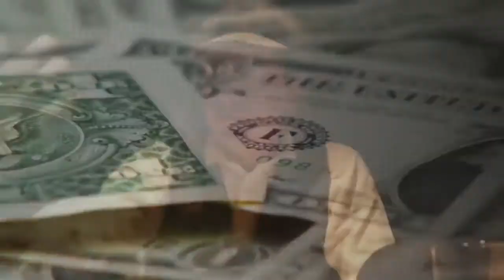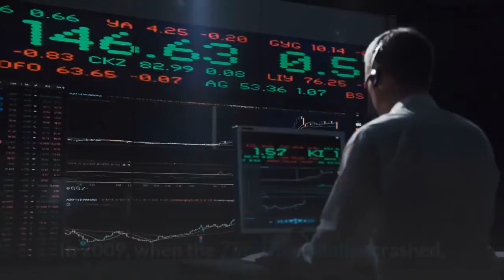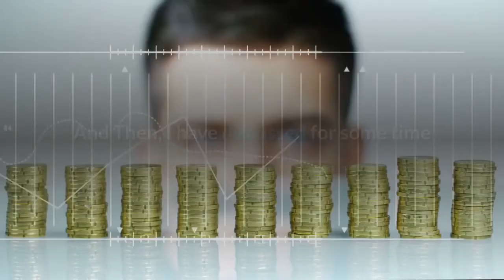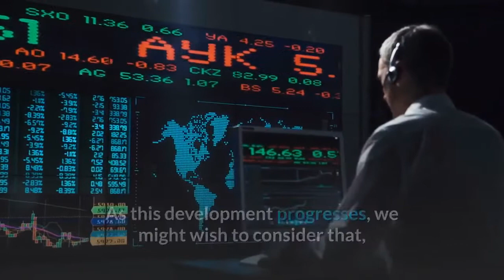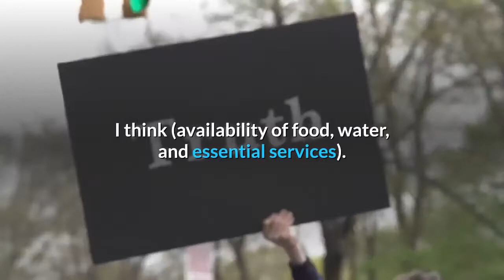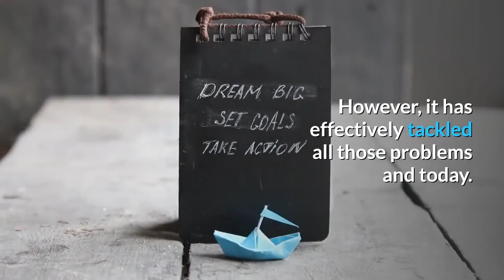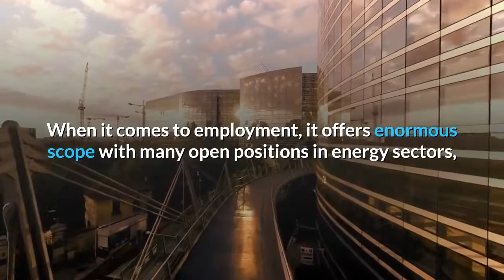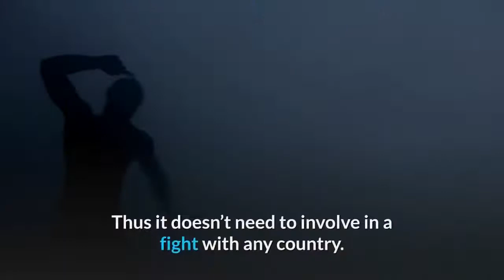Top 10 Safest Countries When The Dollar Collapses 2021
This video show Top 10 Safest Countries When The Dollar Collapses 2021. Which one is your favorite?